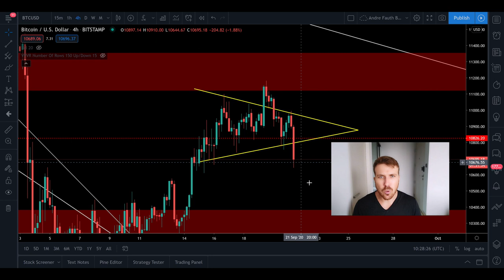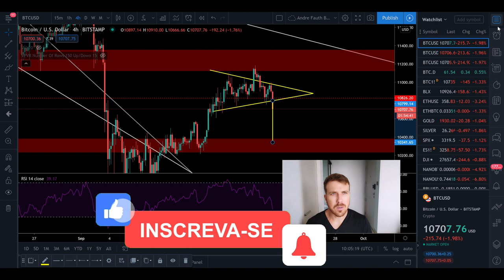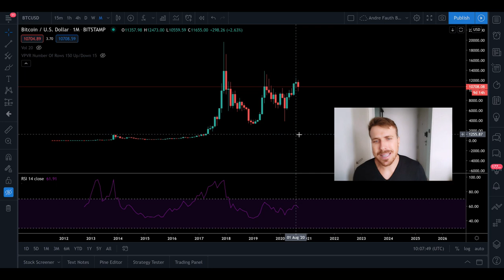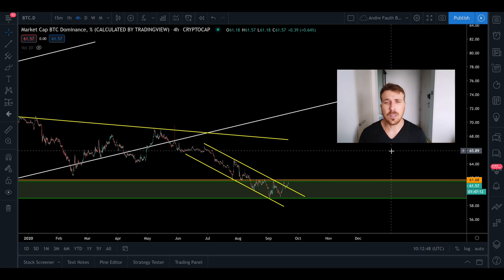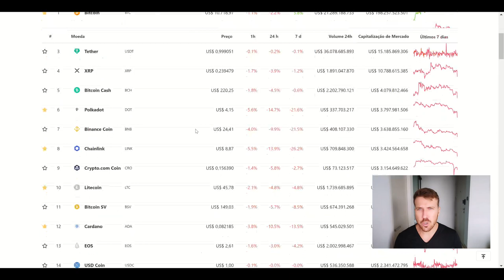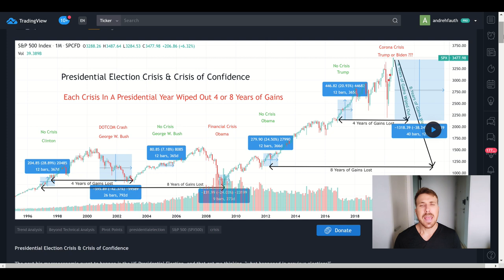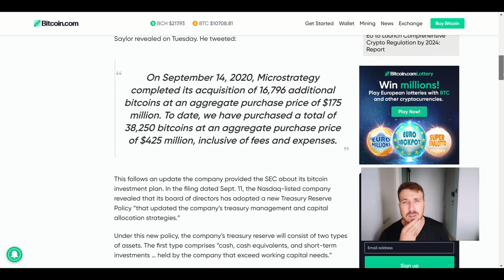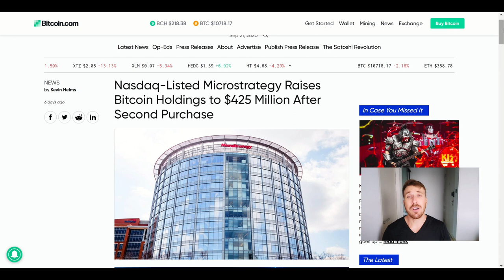BITCOIN CAINDO!!! ATÉ ONDE!? ELEIÇÕES AMERICANAS E MAIS. [Motivo da queda...]